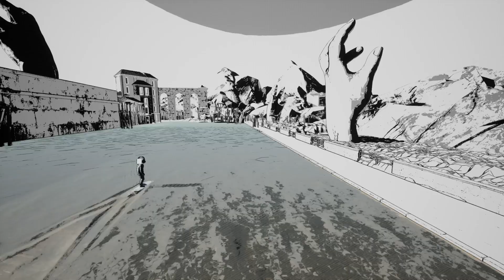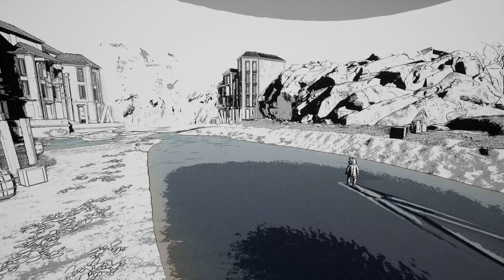Interaction Isn't Explicit。_20240531